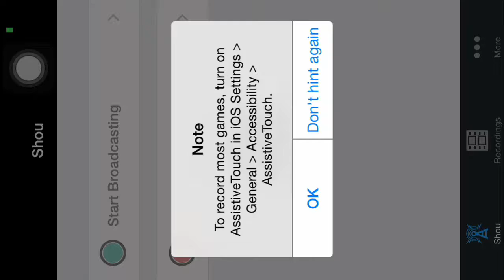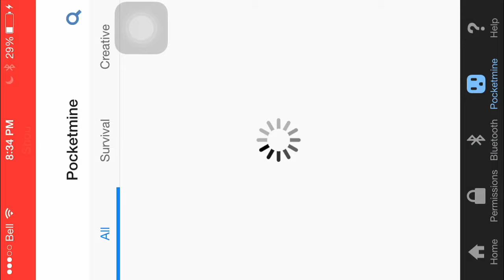Commands on MCPE 0.10.0!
Get this app on the App Store and Google Play before it is removed! The app is called Minecraft Plug Pe and is available for the price of $2.29, For all you Minecraft fans out there, this is a must-get app for your Ios or Android Device.